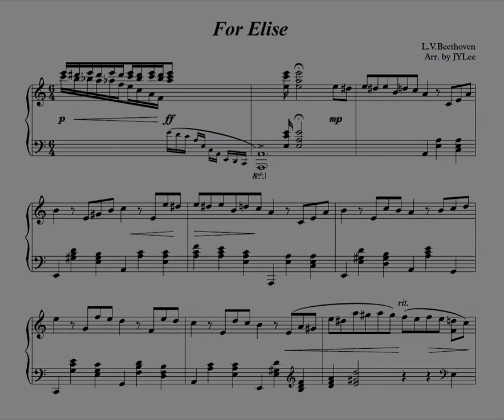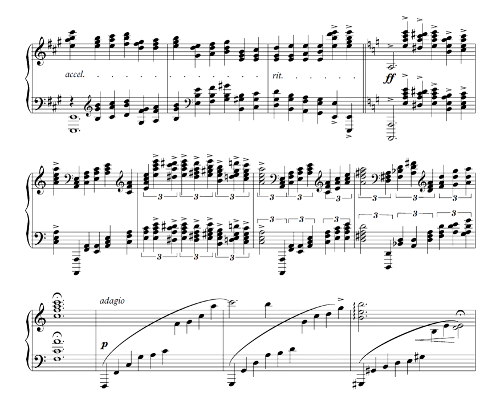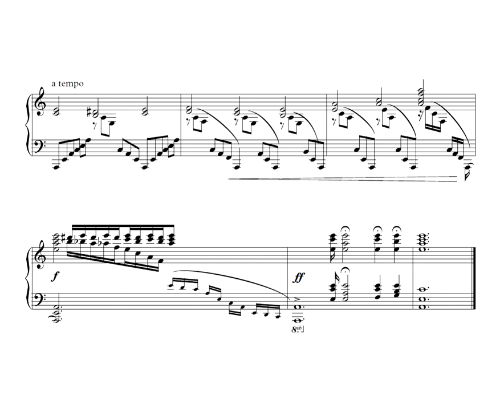L.V.Beethoven - For Elise (Chopin ballade, JYLee arr. with score)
Arranged by JYLee